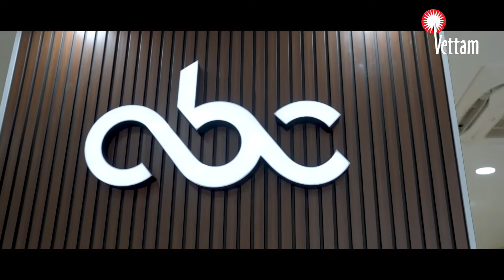ഫലവൃക്ഷ തൈകൾ വിതരണം ചെയ്ത് മോട്ടോർ വാഹന വകുപ്പ്.